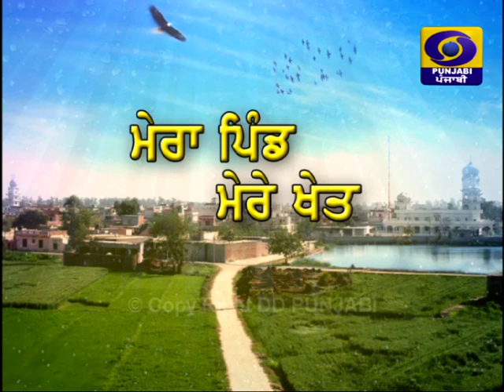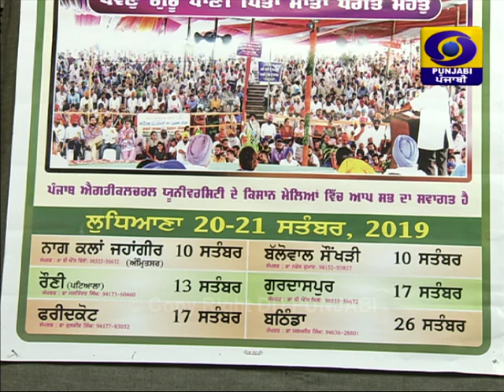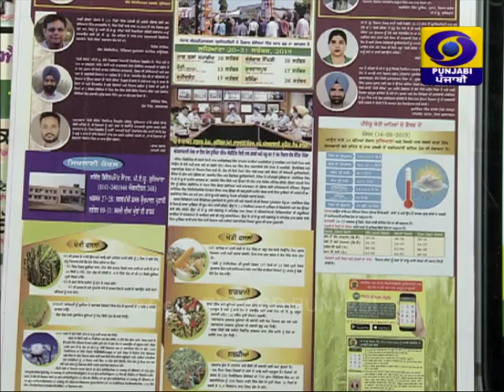Mera Pind Mere Khet | 05 September 2019 | Latest Show 2019 | DD Punjabi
Jashanpreet Singh Asst DOP